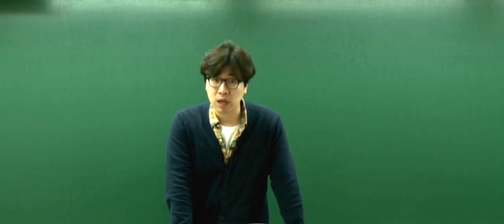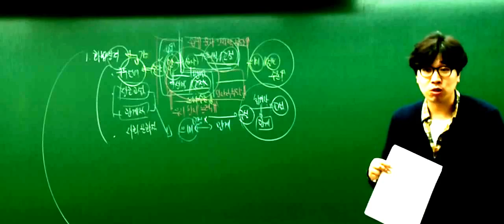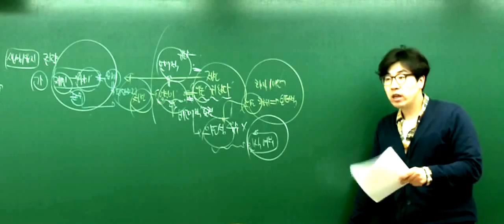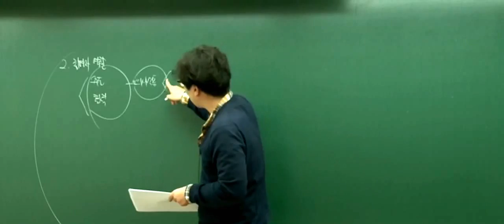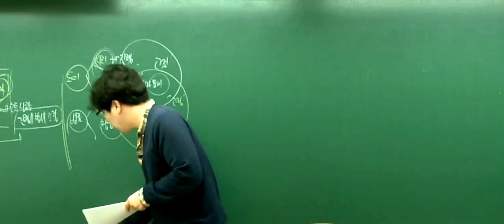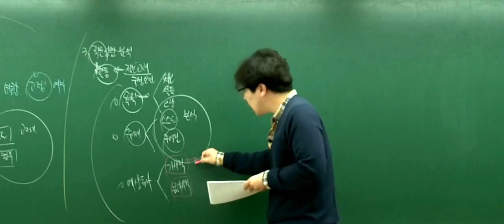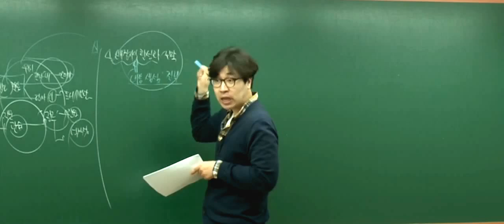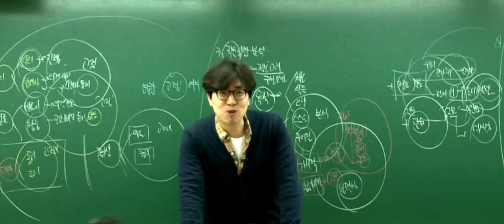[박문각임용] 2015학년도 국어임용고시대비 박대운 전공국어 9-10월 강의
노량진 박문각임용고시학원에서 2014년 9,10월에 진행된 박대운 국어교육론,문학 강의입니다.